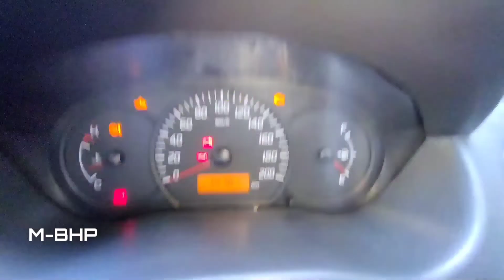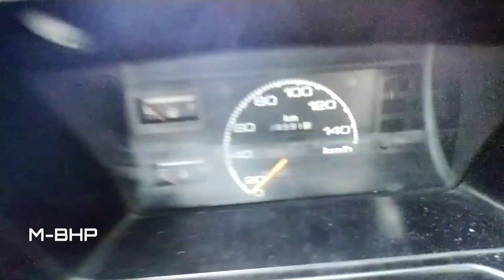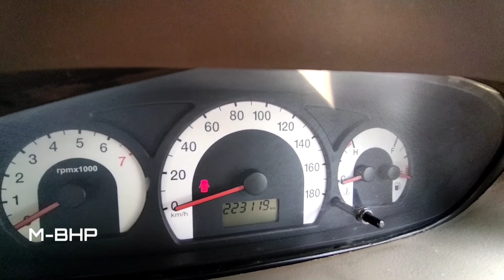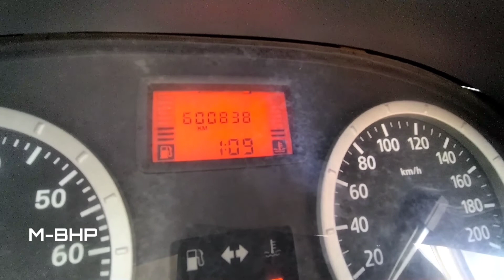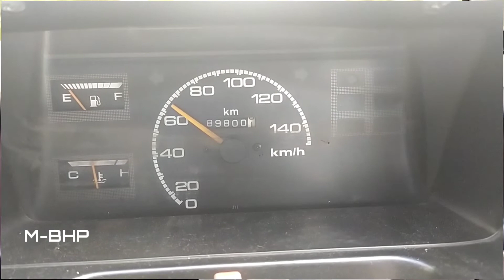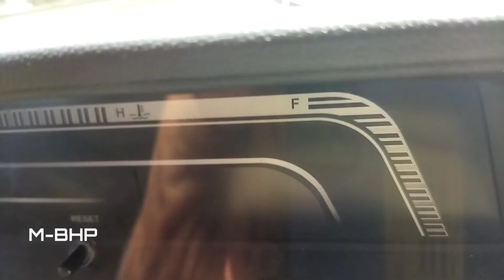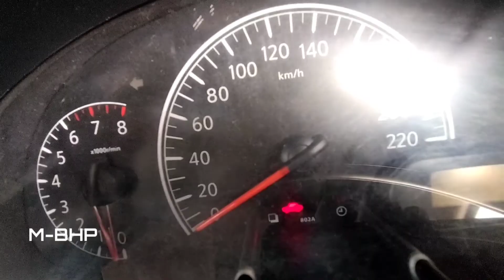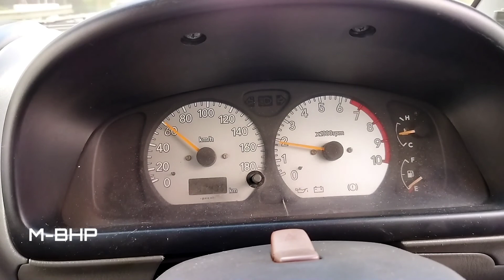How To Check For Odometer Tampering.മീറ്റർ തിരിച്ച യൂസ്ഡ് വണ്ടികൾ,തെറ്റിദ്ധാരണകളും യഥാർഥ്യങ്ങളും.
മീറ്റർ തിരിച്ച യൂസ്ഡ് വണ്ടികൾ.. തെറ്റിദ്ധാരണകളും യഥാർഥ്യങ്ങളുംHow To Check For Odometer Tampering.മീറ്റർ തിരിച്ച യൂസ്ഡ് വണ്ടികൾ.. തെറ്റിദ്ധാരണകളും യഥാർഥ്യങ്ങളും.